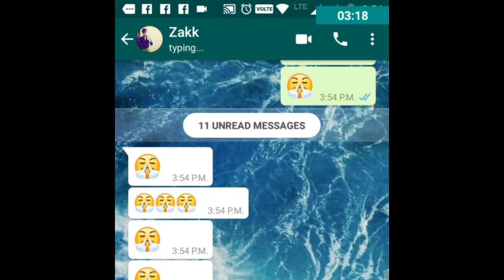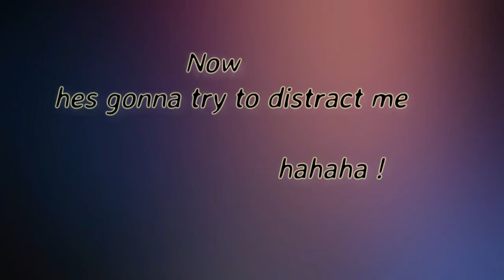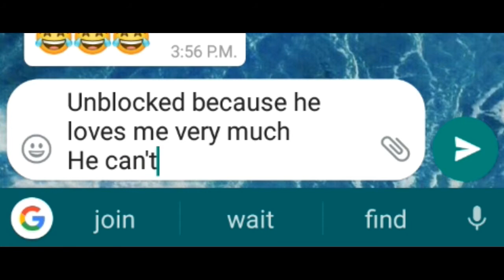Finisher vs Finisher jr .Minimilitia pro epic game.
subscrribe to mah jr chaannel
if u smiled hit likes if not ..